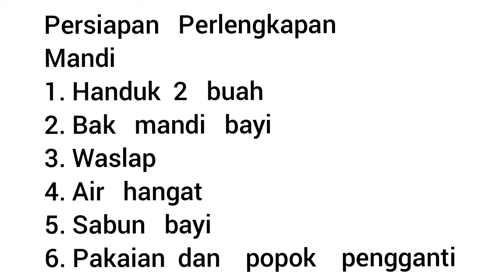Cara memandikan bayi baru lahir#memandikansecarabenar#memandikanbayisendiri#merawattalipusat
tahapan memandikan bayi baru lahir dirumah dan untuk perawatan talipusat  harus bersih dan kering semoga bermanfaat